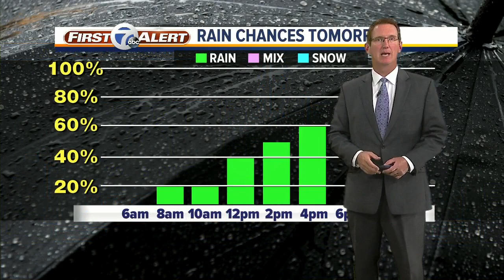More heat and storms